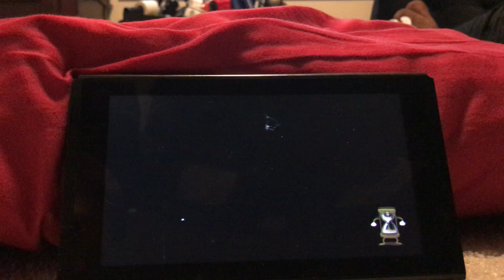Playing cup head